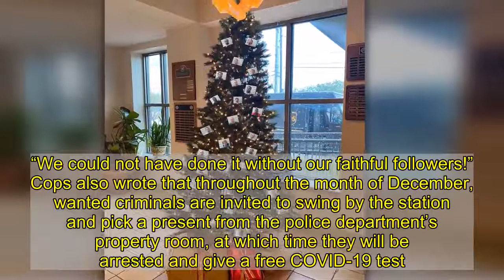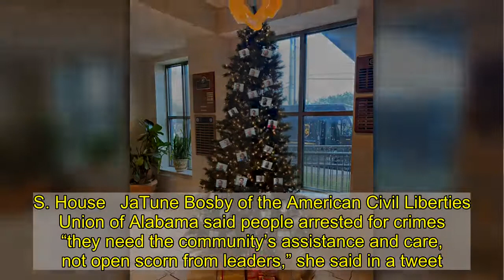Alabama police department catches heat for decorating Christmas tree with ‘thugshots’ as ornaments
They’re all wanted for Christmas.   Police in Mobile, Ala., got into the holiday spirit by decorating their station’s Christmas tree with ornaments made from mugshots and wanted postings — but some people are not happy about it.  Their choice of decor and online holiday card to Mobile citizens was intended to thank locals who cooperated with investigators throughout 2020. Many commenters accused cops of missing the holiday spirit, among other things.   “We have decorated our Tree with THUGSHOTS to show how many Thugs we have taken off the streets of Mobile this year!” police wrote on Facebook alongside a photo of the fir. “We could not have done it without our faithful followers!”   Cops also wrote that throughout the month of December, wanted criminals are invited to swing by the station and pick a present from the police department’s property room, at which time they will be arrested and give a free COVID-19 test. They also encourages citizens who know of suspects on the loose to place an anonymous call to investigators.   Nearly 8,000 people commented on the “Thugshots,” with many of those people complaining the tree celebrates folks who may have mental disorders or found themselves in desperate situation during hard time. Others noting some suspects on the tree have likely been accused, though not convicted, of the crimes for which they are wanted.  “Hi. Child abuse victim here,” wrote one commenter. “If I saw my abuser on this tree I would be horrified.”    ‘God is right here weeping with us’: Historic 19th century East Village church destroyed by raging fire that start from nearby vacant building  Rudy Giuliani is mocked over possible fart at hearing in Michigan  In historic vote, marijuana legalization bill passed in U.S. House   JaTune Bosby of the American Civil Liberties Union of Alabama said people arrested for crimes “they need the community’s assistance and care, not open scorn from leaders,” she said in a tweet.  Bernard Simelton, president of the Alabama NAACP, called the action “despicable,” al.com reported.   Sheriff’s spokesperson Lori Myles says the suspects on the tree deserve to be on Santa’s naughty list.   “It’s not their first rodeo,” she said. “They’ve been continuous with multiple arrests.”   With News Wire Services  Recommended on Daily News